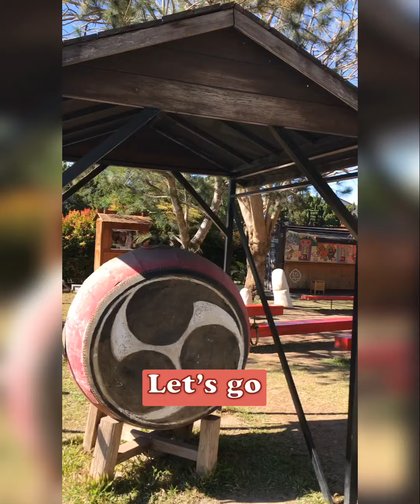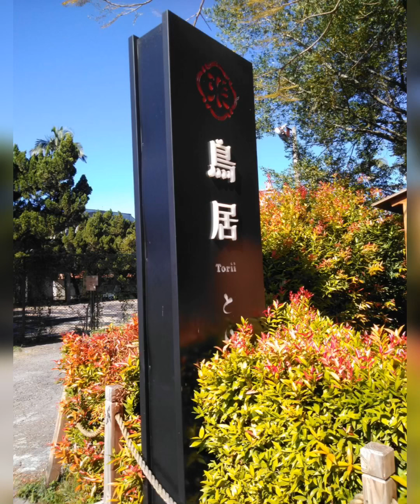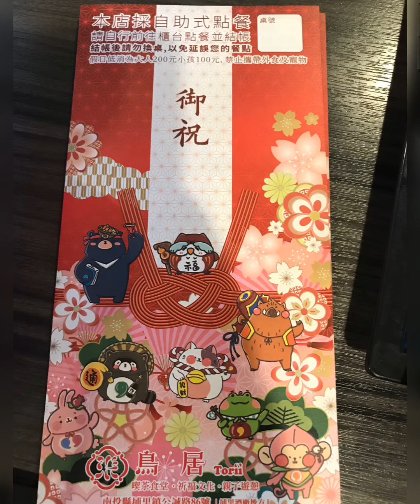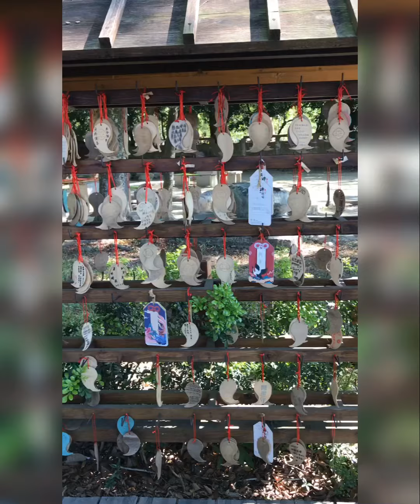Japan restaurant in Taiwan Unang gala sa 2021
Actually we celebrating my alaga her 101 yrs old birthday..

【] Torii Torii Cafe Restaurant】
Address: No. 86 Gongcheng Road, Poli Town, Nantu

⛩ 2021 New Year Mirror Opening Prayers ⛩

2020 is a year of disasters! 😱
However, Taiwan is lucky to have done a good job in preventing vaccination.
Still looking forward to 2021 with a fresh start ♀️🙇
Along with the-year-old construction event in Po Li,
I also pray for the new year to start! 💪💪💪💪

Birds 2021 New Year Prayer Event!

💮 ′′ Mirror Opening ′′ for Japan to pray for the blessings of the wine 💮
➡ New Year's Day 11:00 am ~ 11:30 am to 11:30 am to hold a prayer event
We'll give you a drink!

💮 Punch Card Exclusive 💮
➡️ Give away Bird Residence Praying for a Horse Painting and Praying for a New Year

💮 Good luck divination card
➡️ Each one has an exclusive good luck divination
➡ Collection Points plus birds limited prayer small items

Come and pray for the new year!~